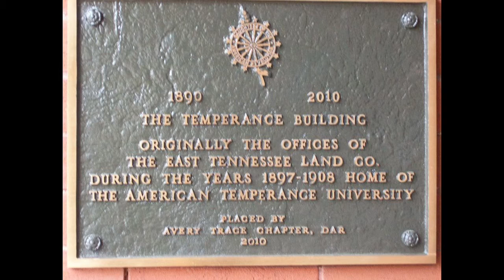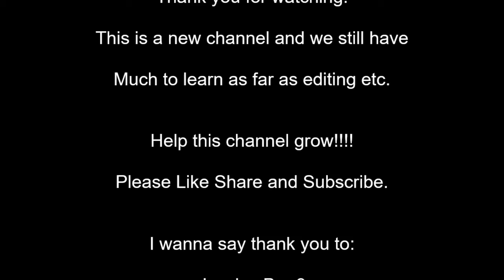This is a  few stills from a couple of places that i have visited from 2011 to current. I am new to editing so please be patient.